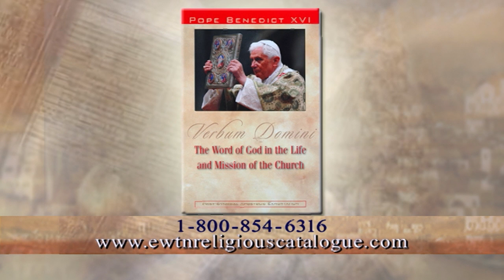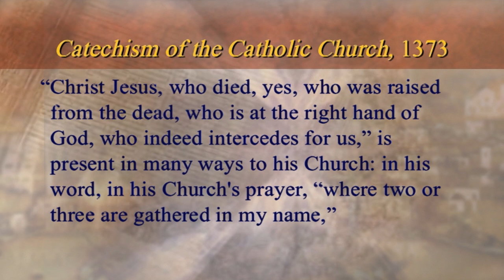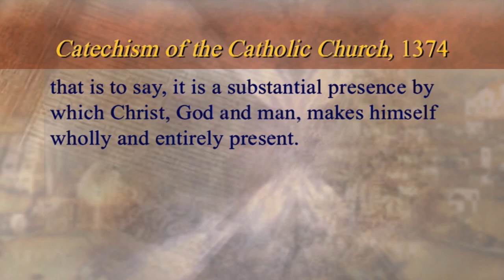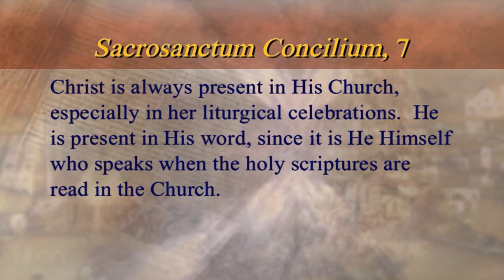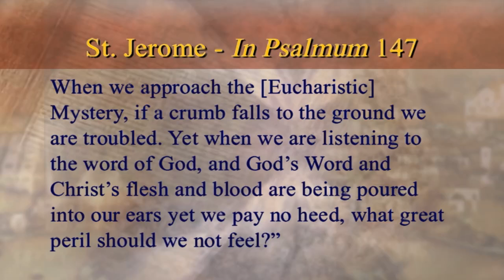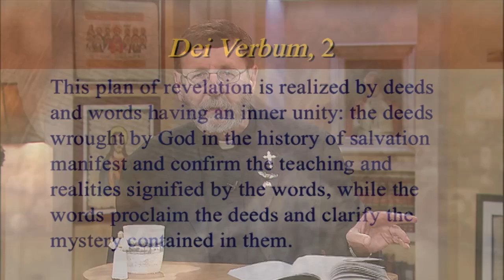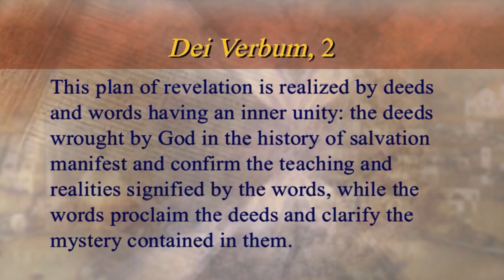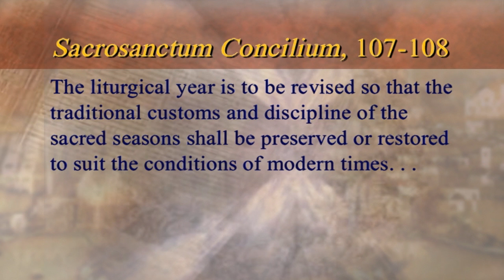Threshold of Hope - 2012-10-02 - Fr. Mitch Pacwa SJ